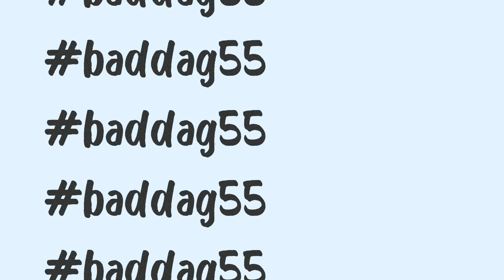Henkefy - baddag55 (a magic current🙊)- 27 Maj 2023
Whaat..a magic current🤯?

27 maj 2023

Brygga 4 and Brygga K🤔?, Malmö

music made in the groovepad app..and I have the rightd to use it.